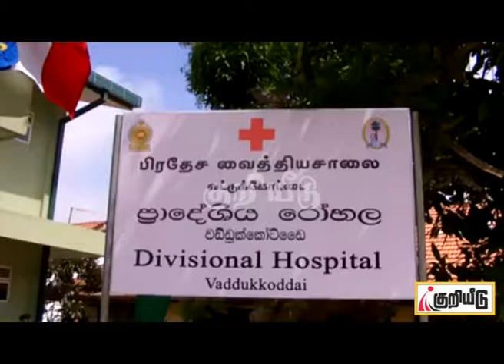வடக்கு மாகாணத்தில் ஐந்து சுகாதாரத்துறைக்கான ஐந்து கட்டடங்களை மத்திய சுகாதார அமைச்சர் ராஜித சேனாரத்ன